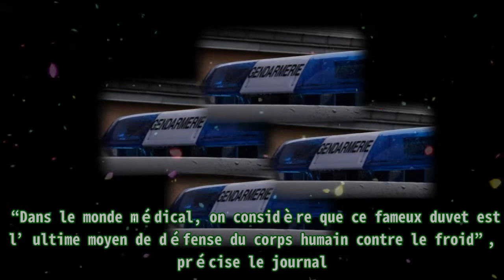A 2 ans et demi, il ne pèse que 5 kilos et vit au milieu de détritus en France.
,#devis d'un bâtiment poule pondeuse,#devis de poulets de chairs,#devis de 1000 poules pondeuses,#agneau de nouvelle-zélande,#devis d'un bâtiment poule pondeuse
A 2 ans et demi, il ne pèse que 5 kilos et vit au milieu de détritus en France. Les gendarmes sont aller dans une maison située dans les Vosges. Tout part d’un signalement émis il y a quelques sema